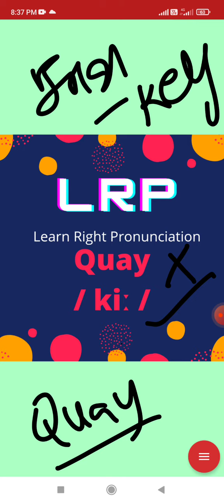LRP- Learn Right Pronunciation ...Today's Word - # Quay# - /kiː/